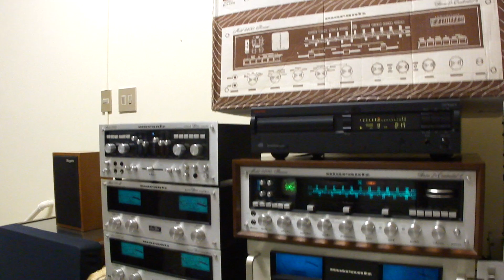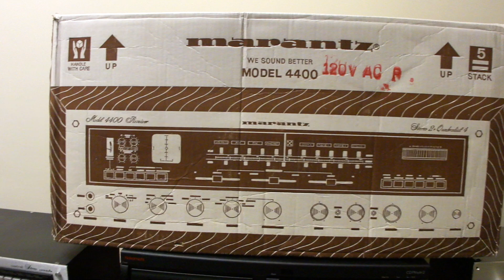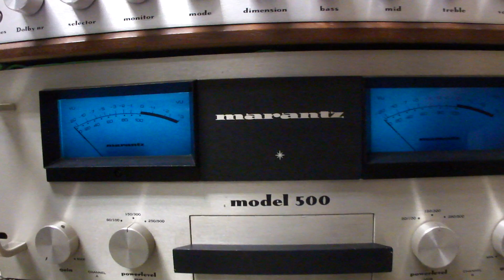MARANTZ MODEL 4400 RECEIVER - RARIDADEAUDIO VINTAGES - BRASIL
Parte da coleção da "Raridadeaudio"